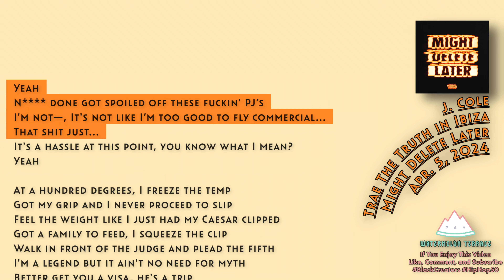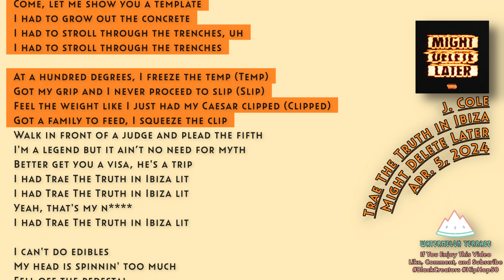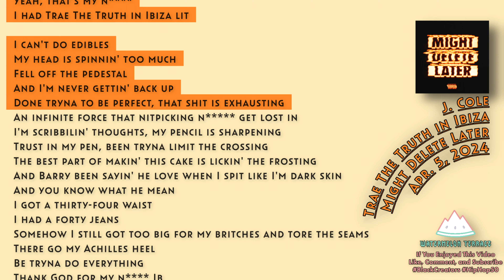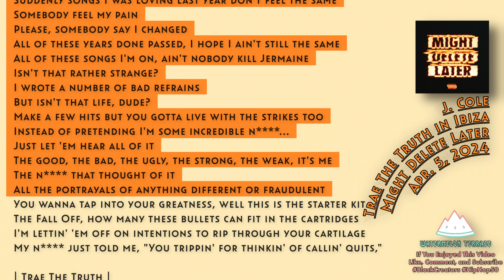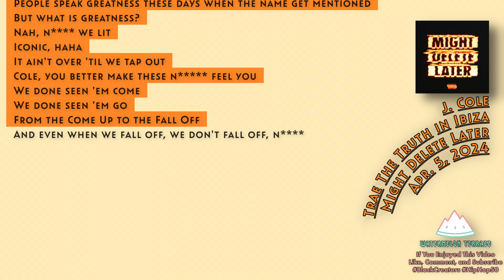J. Cole - Trae The Truth In Ibiza | Lyrics Video | Might Delete Later | 2024 | (184)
"Trae The Truth In Ibiza" reflects J. Cole's known propensity for blending thought-provoking lyricism with compelling beats. The title suggests a narrative or thematic exploration that contrasts the realities of personal truths with the typically carefree or hedonistic backdrop of Ibiza, a place renowned for its vibrant nightlife and luxury. Such a setting providea a rich canvas for Cole to delve into themes of fame, introspection, and perhaps the irony of seeking truth in a place symbolized by escapism.

Musically, the track features J. Cole's signature introspective style paired with a soundscape that captures the energetic yet contemplative vibe of Ibiza. The production blends elements of hip-hop with more eclectic sounds, indicative of the diverse influences of Ibiza's party scene, to create a unique auditory experience. Through "Trae The Truth In Ibiza," J. Cole would continue to challenge listeners with complex themes wrapped in accessible and engaging music, maintaining his status as a thoughtful and impactful artist in modern hip-hop.